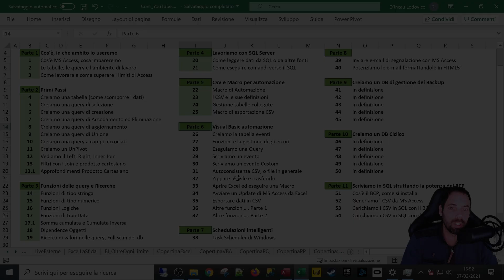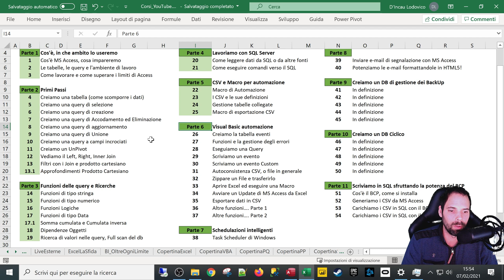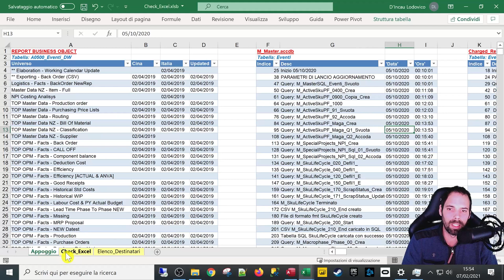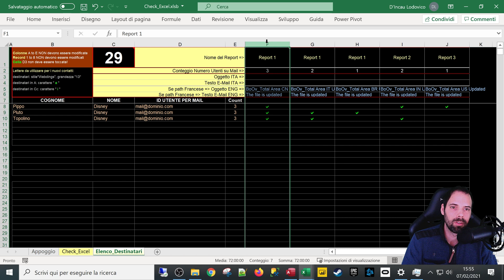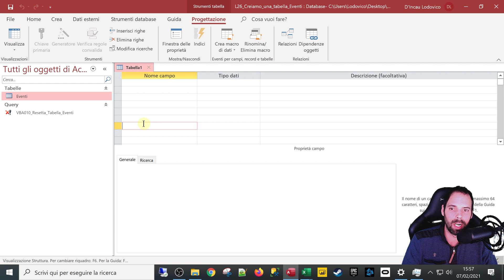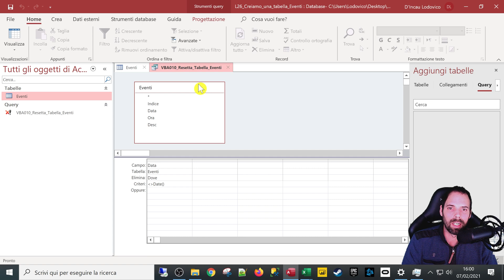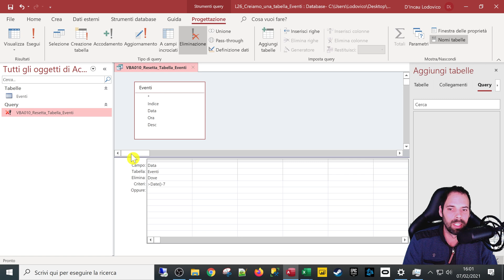Tabella Eventi e sue Utilità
26^ Lezione
In questa puntata andremo a scroprire cos'è, come si crea e a cosa ci serve una tabella eventia all'interno dei nostri database di MS Access